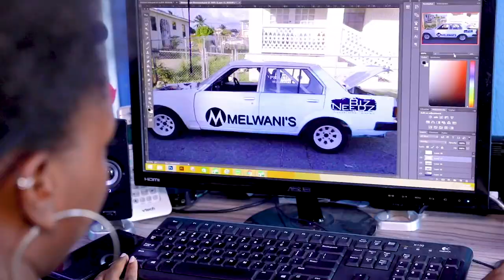Barbados Youth Advance Corp Promo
If you are between 16-20 years why not join the Barbados Youth Advance Corps.